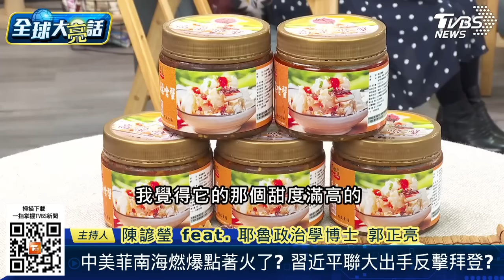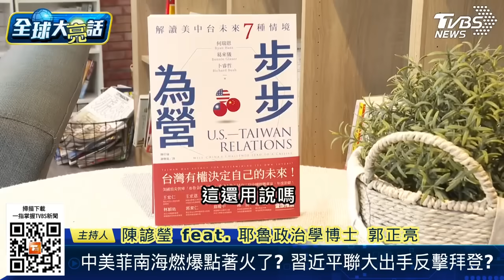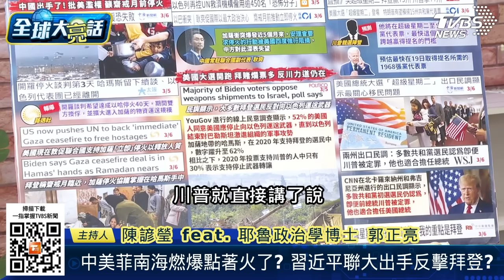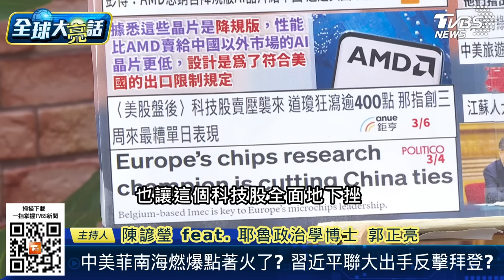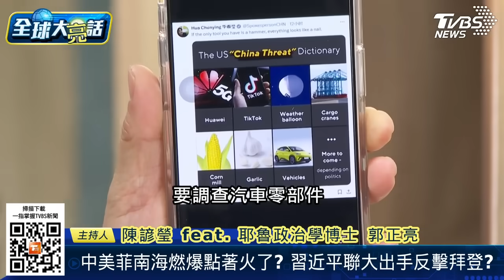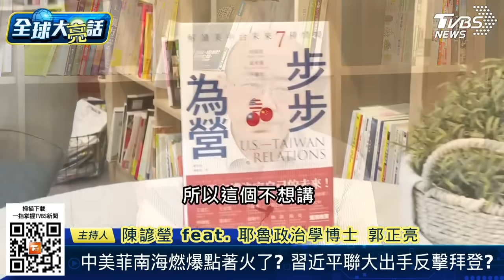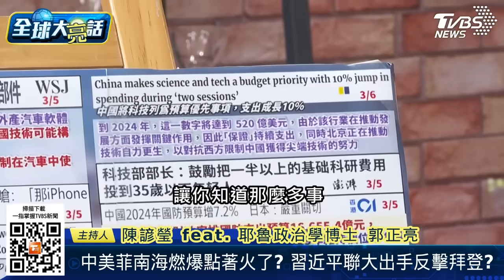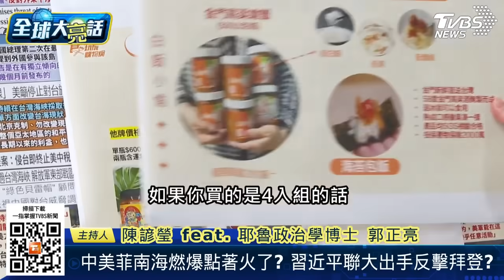紅海鬧出人命、拜登喬停火失利、川普挺以色列進攻 王毅嗆美國聽中國大陸就緊張、稱菲律賓是美國棋子【全球大亮話】20240307